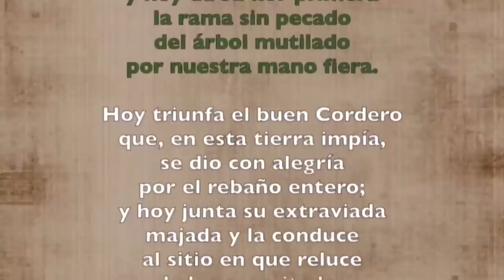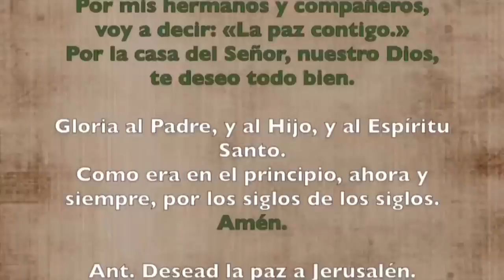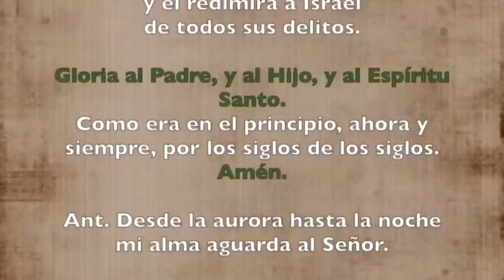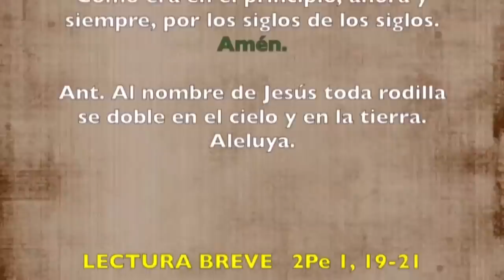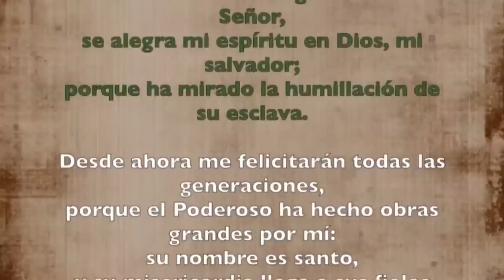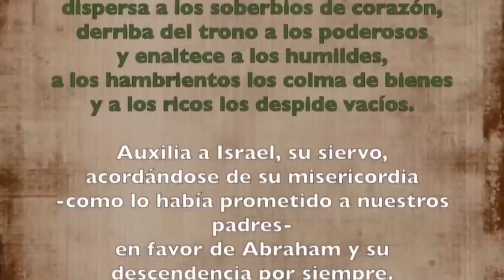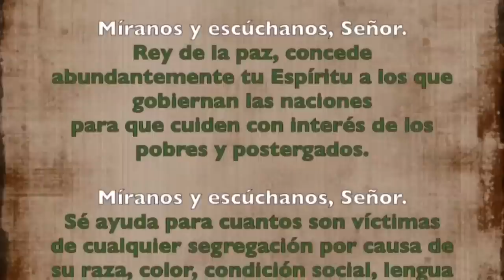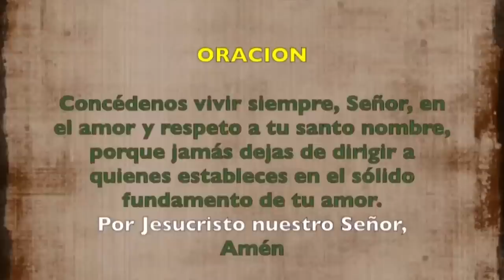Oración de la tarde (I Vísperas), SÁBADO 24 DE JUNIO 2023 I XII Tiempo Ordinario